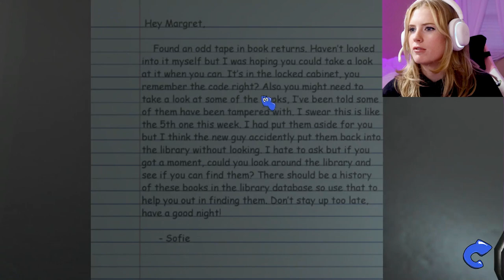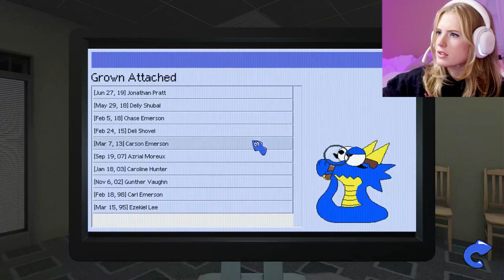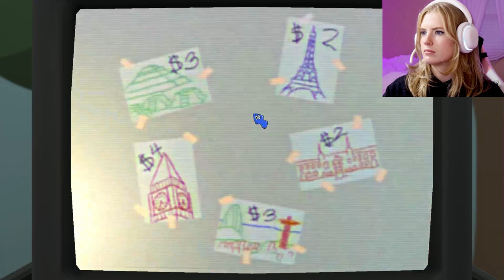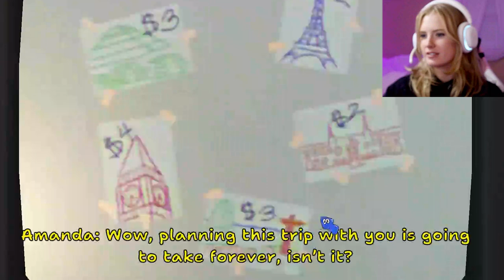AMANDA IS LOSING HER MIND! l Amanda the adventurer 2